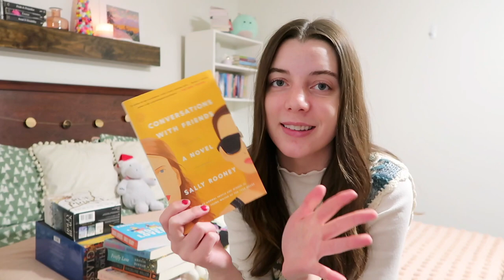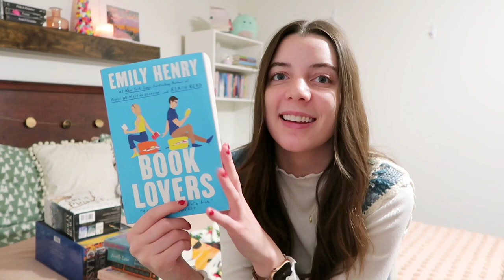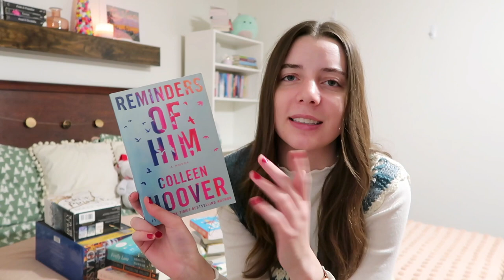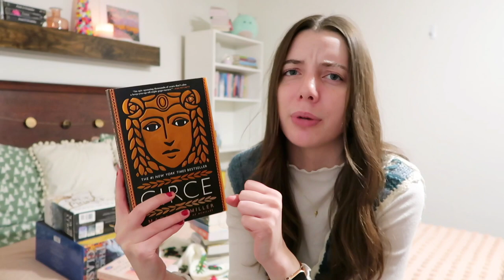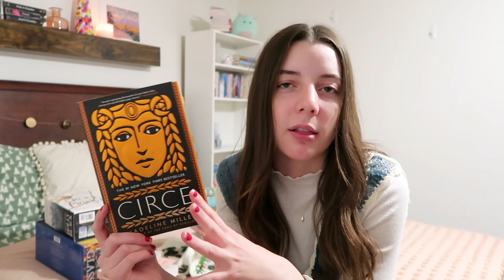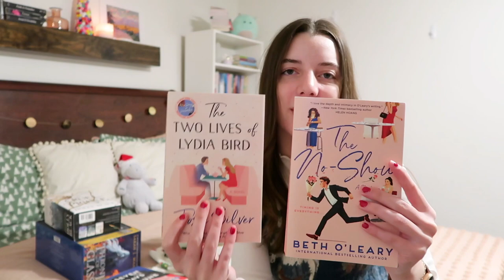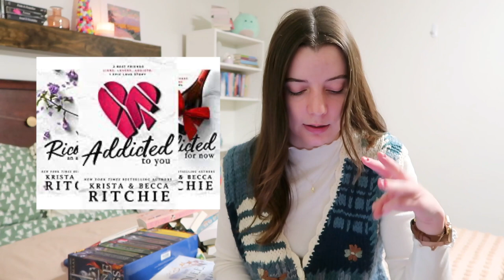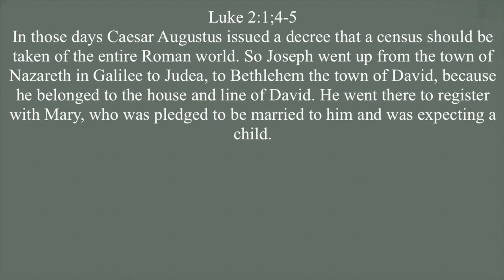the 22 books i loved in 2022 🤍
my 22 top books of 2022! i had so many good reads and cannot wait for the best books of 2023!!!